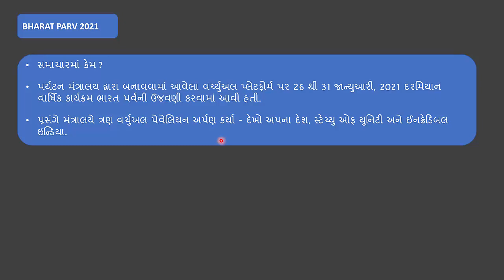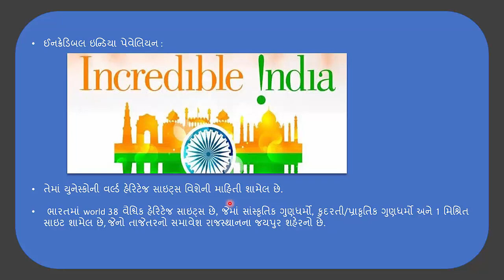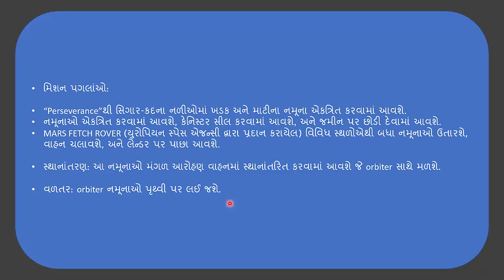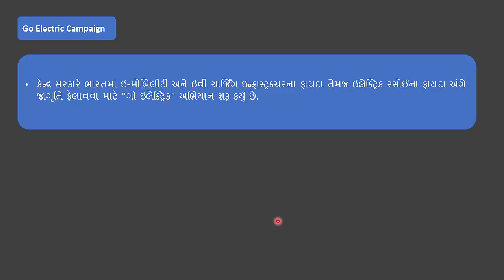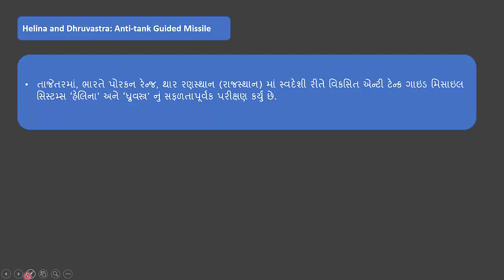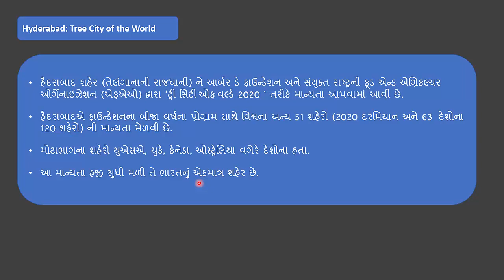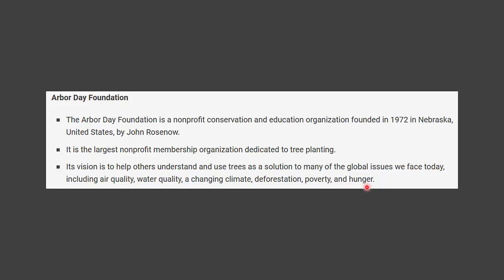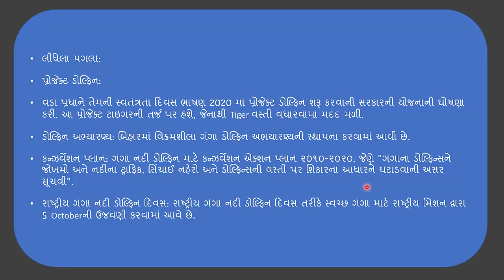વર્તમાન પ્રવાહો - ભાગ 17